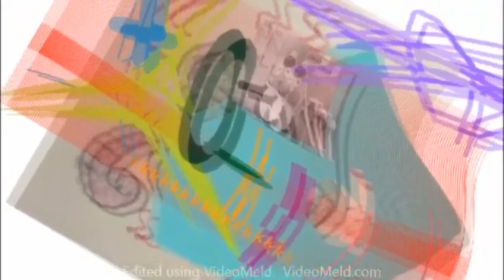(Read Desc) (The ChirpEffect Style) GMTCC's Noise Custom Source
No Dislike Or die part 500

Inspired By TheChirpEffect Noise Sparta Custom Source

Still,Comments Are Turned Of Due To The Bullies